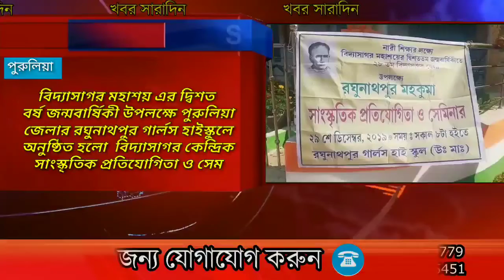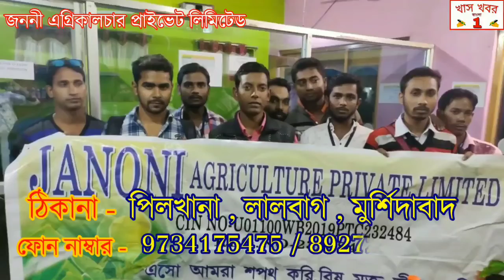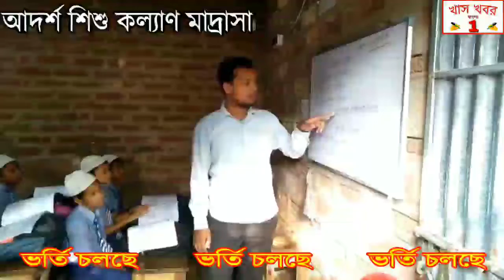খবর সারাদিন (29/12/2019) Khas Khobor Bangla